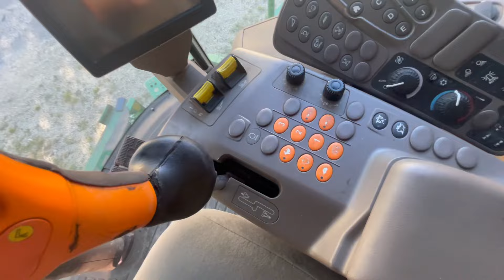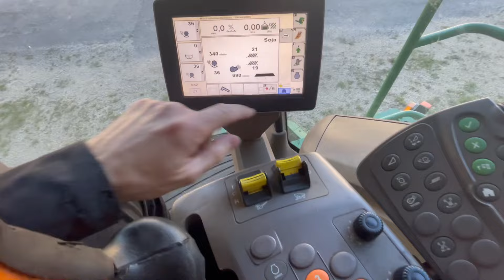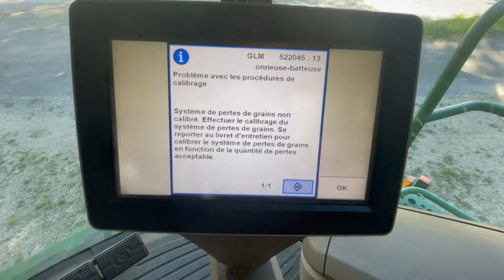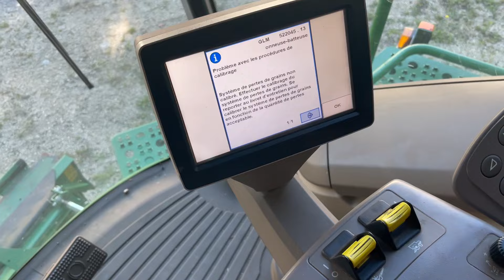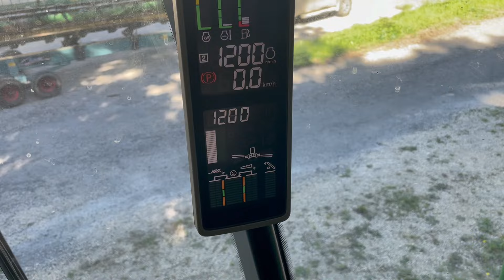John Deere s660 2014 1400 часов купили